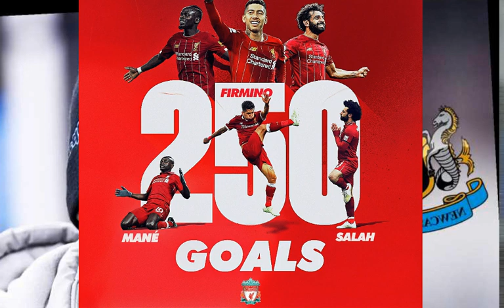100 MILLIONS K. KOULIBALY NEWCASTLE. 49 MILLIONS HABIB DIALLO TOTTENHAM. 250 BUTS MANE SALAH FIRMINO